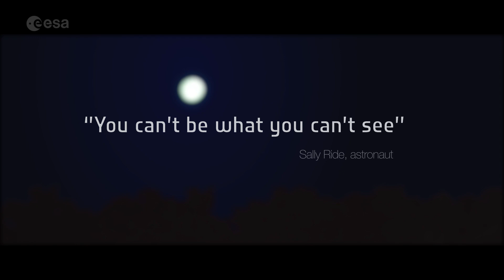A universe to explore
ESA is exploring Earth’s immediate surroundings, from low-Earth orbit with the International Space Station to the Moon, Mars and beyond.

ESA scientists and engineers René Demets, Guan-Lu Zhang, Vinita Marwaha, Jorge Vago and James Carpenter together with Argotec’s Anna Frosi share what inspired them to join the voyage of exploration.